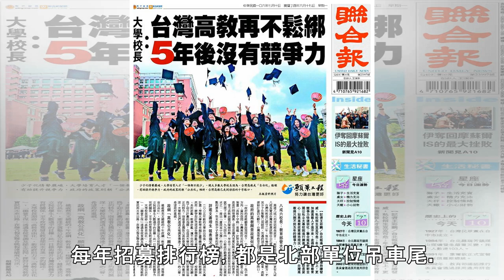少子化浪潮 5年後兵力堪憂 | 聯合新聞網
+分享分享分享留言列印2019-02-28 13:08聯合晚報 記者程嘉文／台北報導 去年底，最後1名義務役士兵退伍，國軍常備部隊全由志願役人員組成。到底目前國軍的人力狀況如何？國防部長嚴德發日前宣稱，國軍「編現比」已達82.86％，預計109年底，可達到九成的目標。以此推算，可知目前共有15萬5700餘人。立院於民國100年底修訂兵役法，確定義務役走向落日。然而，轉型初期的102年，曾發生招募目標2萬8千人，實際獲得不到1萬1千人的慘況。隨著政院同意提升官兵待遇，提高從軍誘因，加上軍方派員積極到各校招募，成績有明顯提升。以過去兩年而言，目標都是1萬5千人，106年實際獲得1萬5222人，10...